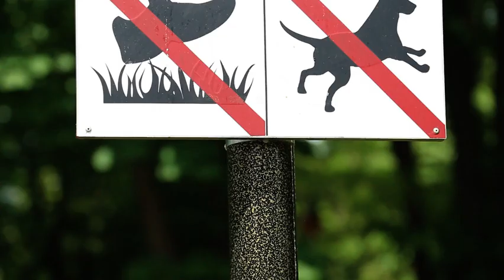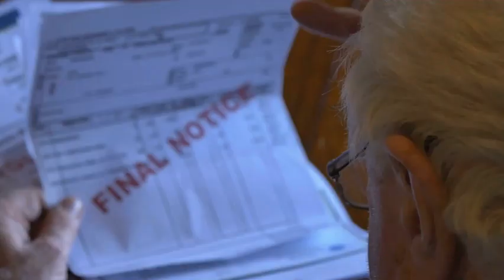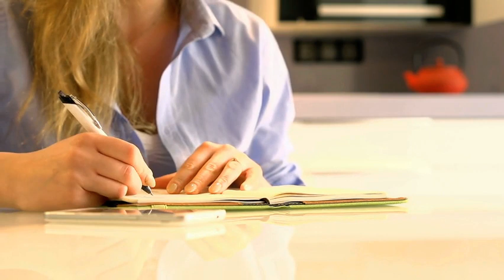5 Signs You Might Be Ready to Sell Your Condo or Townhouse Now!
Are you considering selling your condo or townhouse? Here are 5 signs you might be
ready to sell your condo or townhouse now! In this video, we’ll explore key indicators
that suggest it’s time to put your property on the market. From financial readiness to
lifestyle changes, these signs will help you determine if selling is the right move for you.
Whether you’re looking for a bigger space, downsizing, or relocating, understanding
these signs can make the selling process smoother and more successful. Watch the full
video to get expert insights and tips on making a confident decision about selling your
and advice!